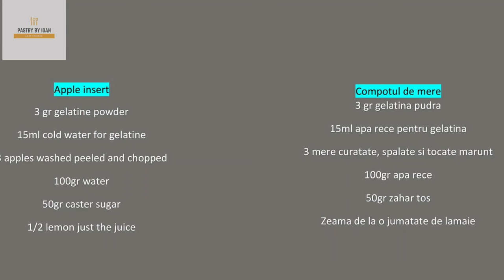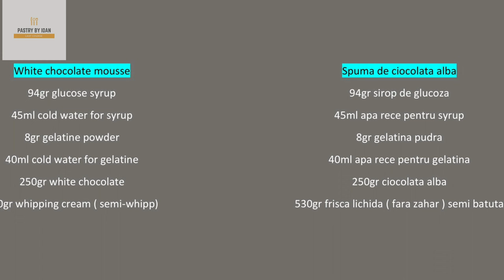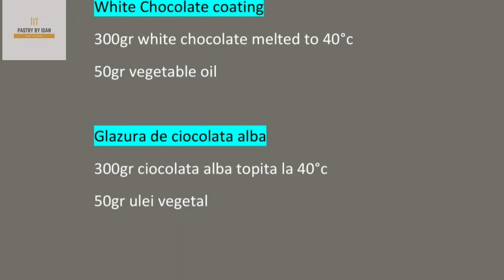Mirror glaze Apple shaped dessert recipe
This is not a real apple :D - Apple-shaped dessert Full recipe

All the tools used in my videos